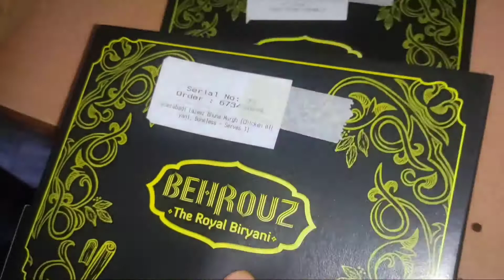Behrouz Biryani Unboxing - Tuber Review Key